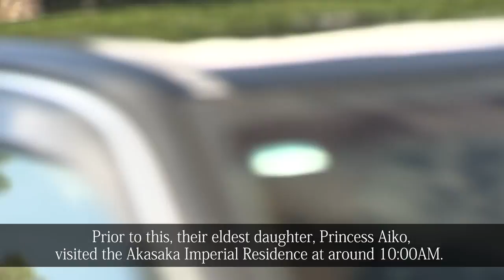Crown Princess Kiko greets Emperor Naruhito and Empress Masako on her birthday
Crown Princess Kiko of Akishino celebrates her 58th birthday on September 11 and greets Emperor Naruhito and Empress Masako as she visits the Imperial Palace.
On air on September 11th.